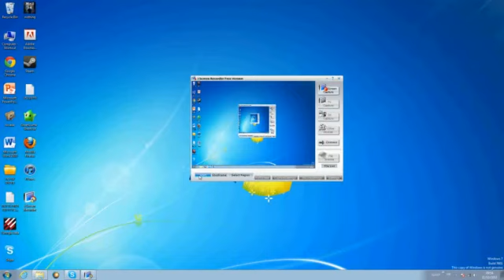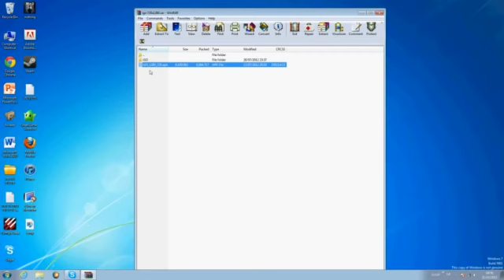_איך להוריד IGO לאנדרואיד-update_‎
TopGpsMap of shares some really cool maps and traffic tips available on the iPhone/iPad and any GPS Devices.